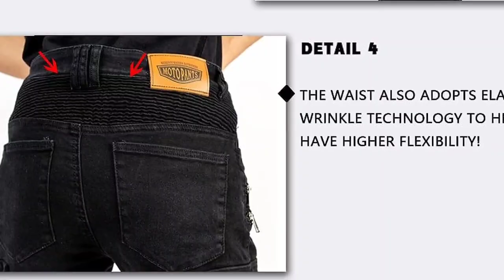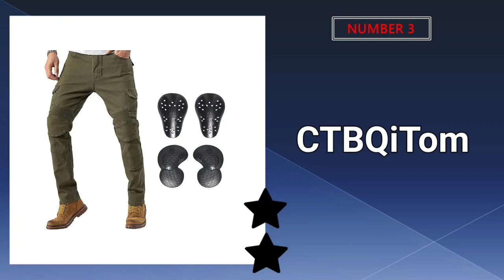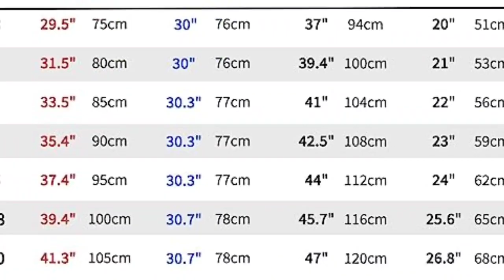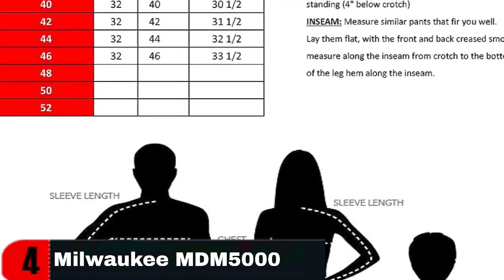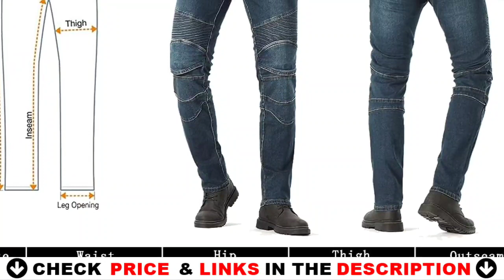Best Motorcycle Jeans 2024 🔶 Top 5 Motorcycle Jeans Reviews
Links to the Best motorcycle jeans 2024 is in below ▼ In this Best motorcycle jeans reviews video, we try to pick the Best motorcycle jeans for the money.

All above PRODUCT links are Applicable (paid link) in USA, Canada & UK
What we do: We've researched the Best motorcycle jeans on Amazon saving you time and money. Our team analyzes lots of Best budget motorcycle riding jeans reviews that are designed for different kinds of users. We will take into consideration product quality, features, and price. We take expert's suggestions to make the Best riding jeans and also pick some Best kevlar motorcycle jeans. So If you choose from this list, you can be rest assured that you are buying the Best motorcycle jeans with armor available on the market.